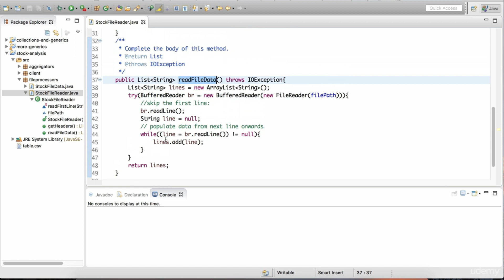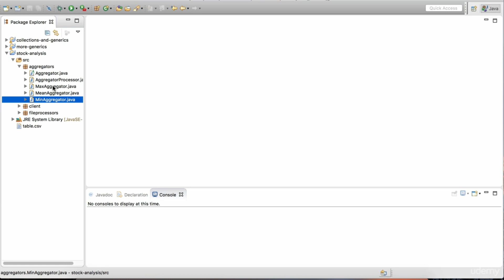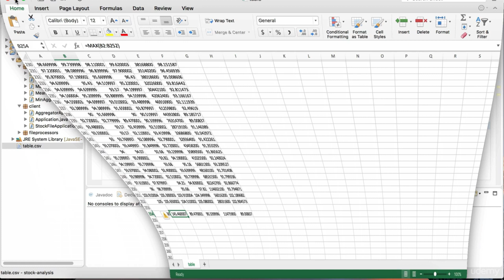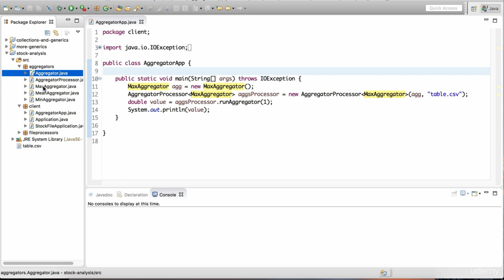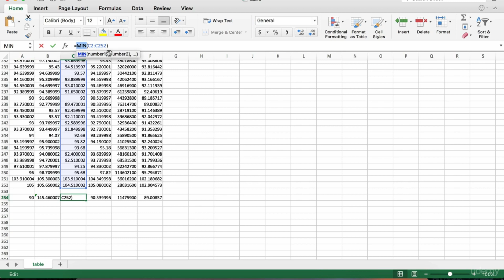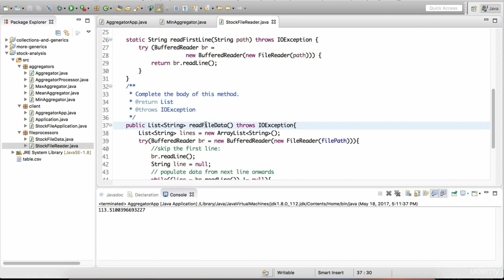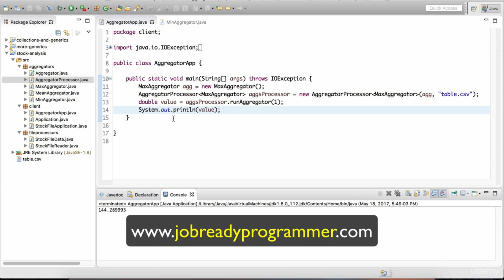PRACTICAL PROJECT Data Analytics Processor Assignment in Java